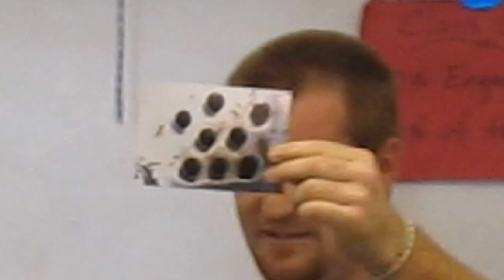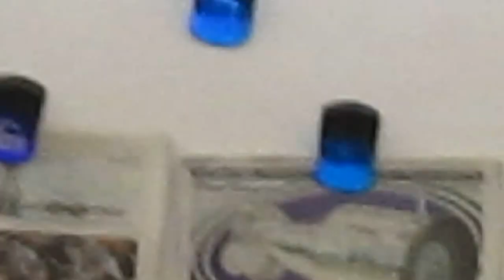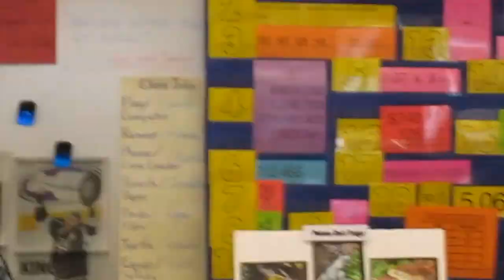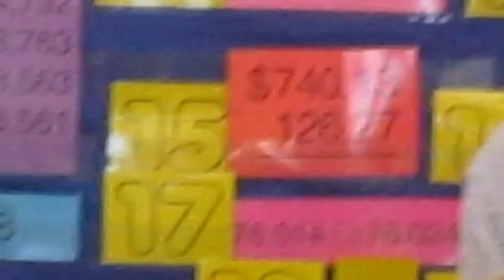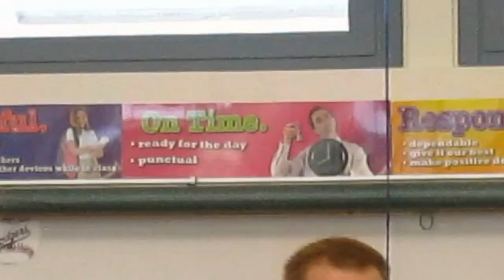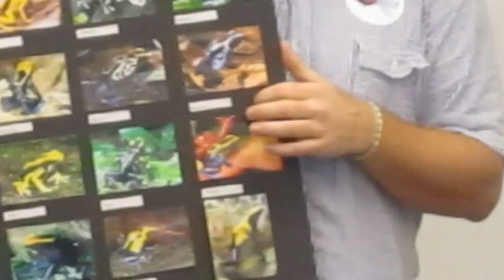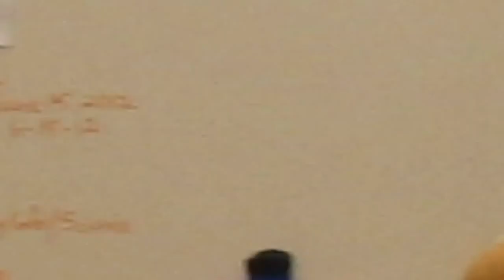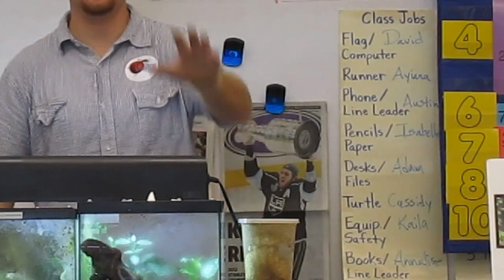Frog Presentation Pt. 1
This is a presentation I did for a class of 5th Graders. I did a very general care and appreciation pres. to get kids more interested in nature and keeping reptiles or amphibians. The first 7-8 min. are shaky but after that everything is great. Please be patient with it.